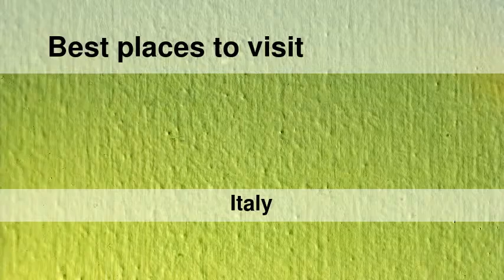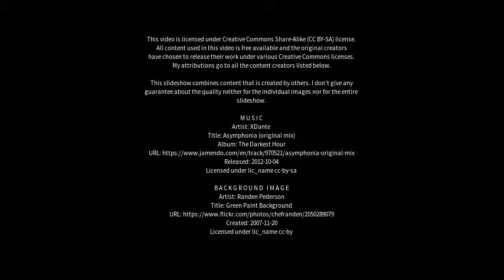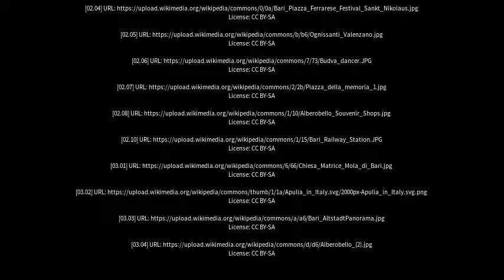Best places to visit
Best places to visit - Triggiano (Italy) Best places to visit - Slideshows from all over the world - City trips, nature pictures, etc.